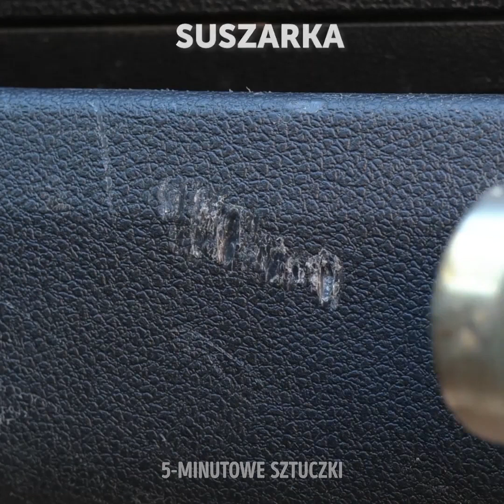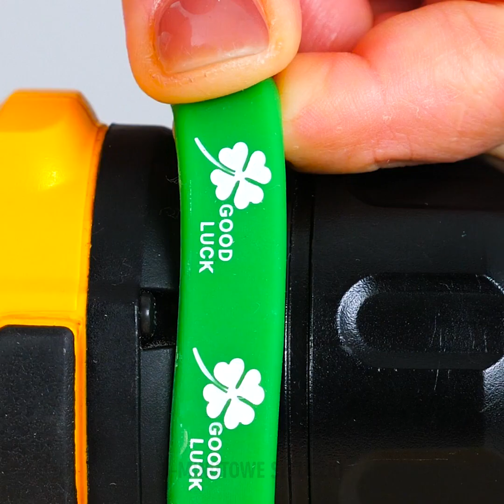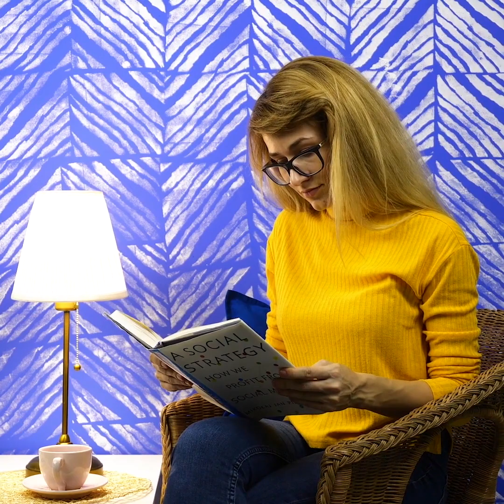35 ZDUMIEWAJĄCYCH SZTUCZEK W DOMU I SPOSOBÓW NA NAPRAWY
JAK NAPRAWIĆ RÓŻNE RZECZY W DOMU – GENIALNE DOMOWE TRIKI

Okażcie nieco czułości swojemu domowi i wykorzystajcie nasze genialne sztuczki, żeby było w nim przytulniej. Pokażemy wam dziś sposoby na różne naprawy, które wykonacie praktycznie za darmo.
Jeśli przypadkiem uderzyliście stolik kawowy i wyszczerbiliście kawałek blatu, to zobaczycie szybki sposób, jak to naprawić. Włóżcie w dziurę kawałki papieru toaletowego i polejcie je klejem. Dokładajcie warstwy, a kiedy wszystko zrobi się twarde, odetnijcie nadmiar papieru. Wypolerujcie całość papierem ściernym. Stolik będzie wyglądał jak nowy. A żeby w ogóle nie było widać śladu po naprawie, pomalujcie go farbą w spreju.
Jeśli pękła wam żarówka wkręcona w lampę, pokażemy wam, jak za pomocą ziemniaka bezpiecznie ją wykręcić.
Czy wiedzieliście, że możecie naprawić ułamaną płytkę masłem orzechowym? Obejrzyjcie filmik, żeby zobaczyć, jak to zrobić!

Znaczniki czasu:
1:33 – Jak naprawić dziurę w płycie gipsowej
4:12 – Jak naprawić złamane kafelki
6:02 – Przedłużanie stolika kawowego
8:01 – Genialne sposoby na majsterkowanie i domowe sztuczki
11:06 – Organizer na przedłużacz
11:56 – Zabawne sposoby dekorowania ścian